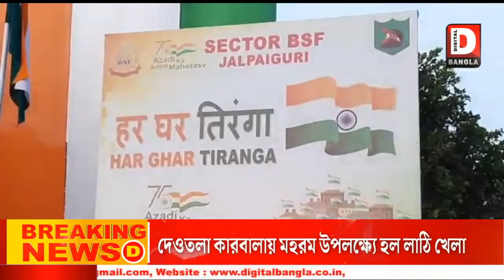আজাদী কি অমৃত মহোৎসব উপলক্ষে সাংস্কৃতিক অনুষ্ঠান জলপাইগুড়ির রানীনগর বিএসএফ ক্যাম্পাসে